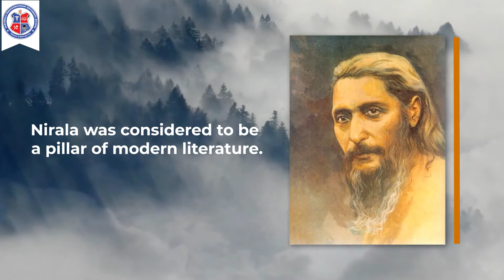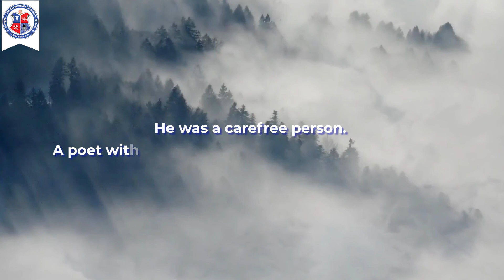Suryakant Tripathi Nirala | Mahakavi | Biography | SRK University Bhopal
Suryakant Tripathi "Nirala" was an Indian poet, novelist, essayist, and story-writer who wrote in Hindi. He was also an artist, who drew many sketches. A strong advocate of social justice, he wrote against exploitation and social injustice.